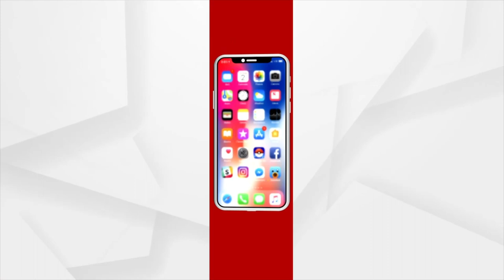Devotees Become Emotional After Darshan Of Lord Jagannath In Balasore